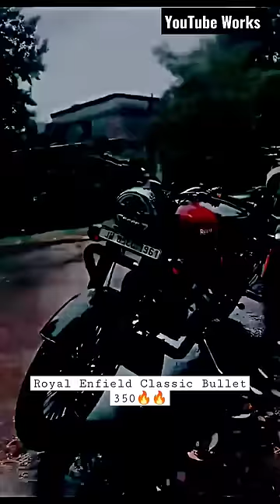Royal Enfield Classic 350🔥|| Redditch Red Bullet 😎